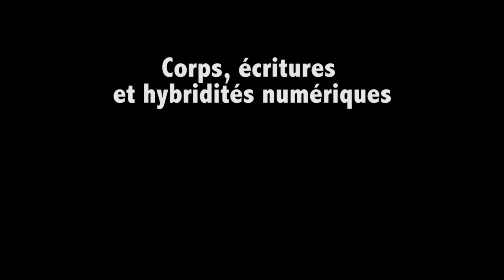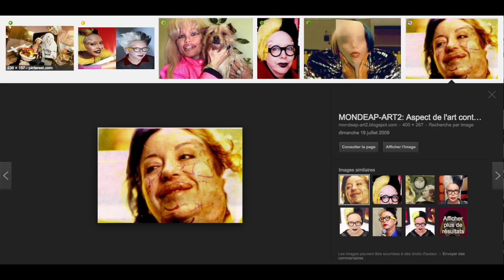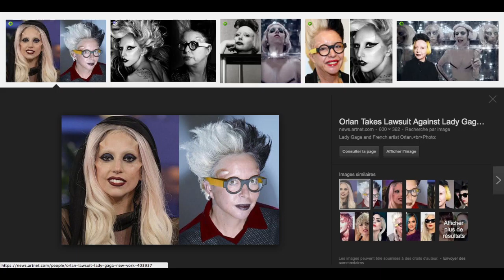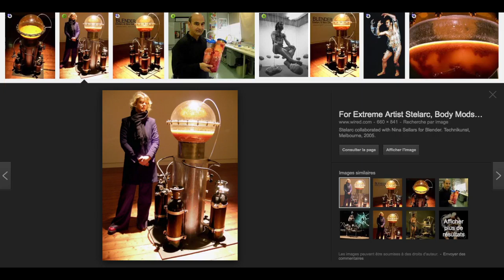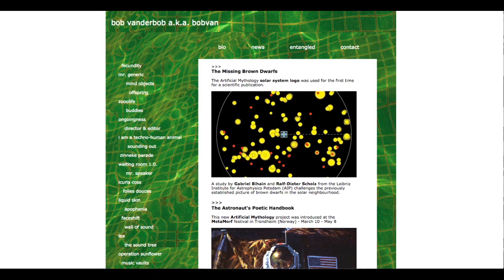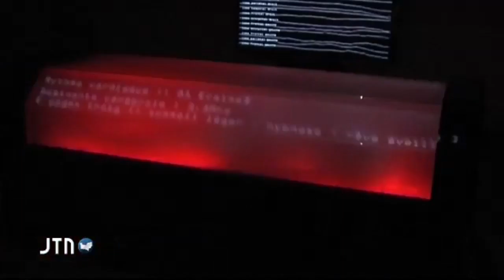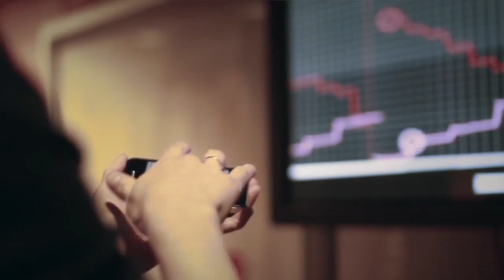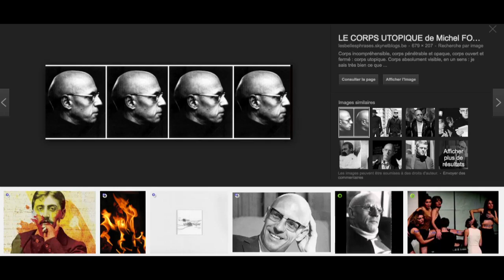Corps & Hybridités Numériques | Conférence Philippe Franck @ FAU UMons 2016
Comment les artistes utilisent-ils le(ur) corps croisé aux nouvelles formes d'écritures de dispositifs techno-hybrides ? Après avoir brièvement rappelé certaines évolutions récentes d'humanisme à transhumanisme dans leur dimension éthique et philosophique, Philippe Franck (commissaire artistique et créateur interdisciplinaire, directeur de Transcultures) rappelle les trajets et questionnements de certains grands artistes-chercheurs (Orlan, Sterlac...) du corps recréé/augmenté pour finalement commenter quelques exemples de projets arts numériques récents soutenus par Transcultures (de Bobvan, Gauthier Keyaerts, François Zajéga, Nicolas d'Alessandro, Julien Poidevin...) qui mettent une certaine physicalité/hybrdité en interaction avec le mouvement et la création sonore.